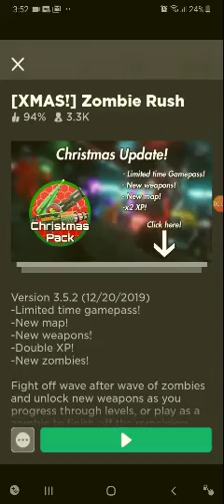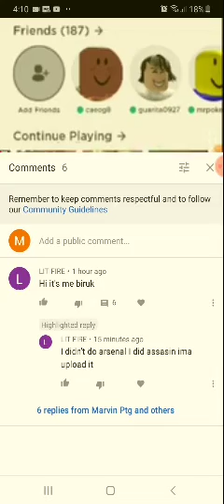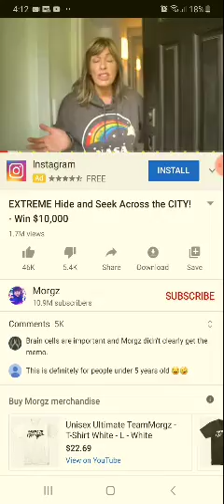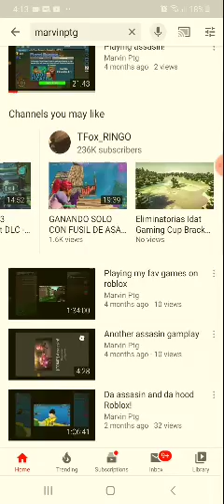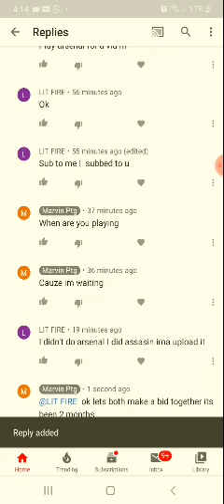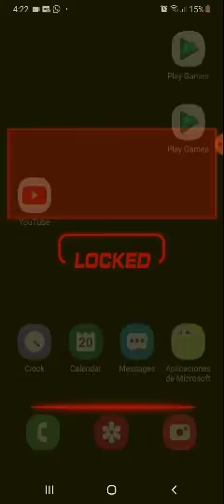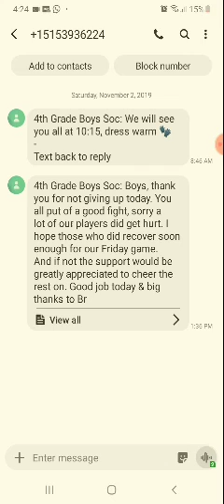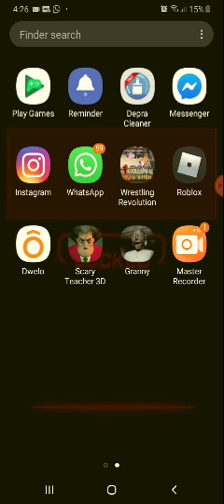CHRISMAS ZOMBIE RUSH!! but no chrismas granny😞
You should see the whole vid it was cool